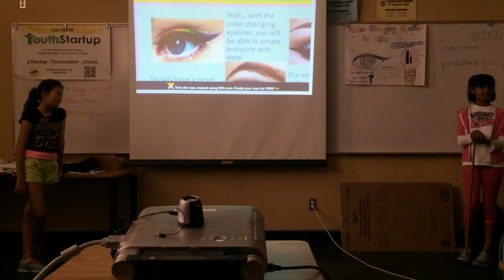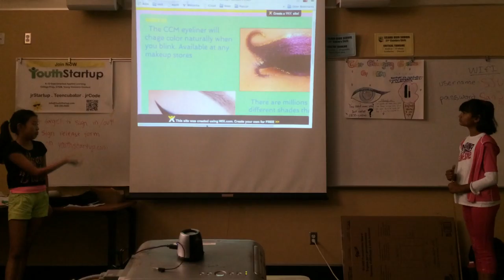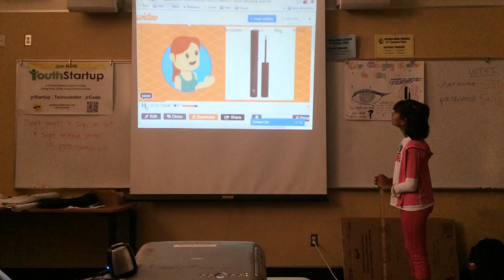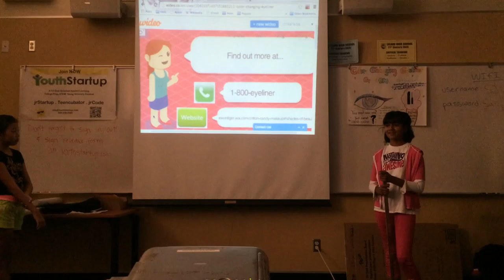2015 - San Jose - ColorChanging Eyeliner